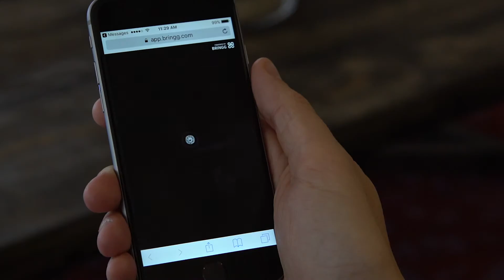BringPro Promo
Promo for BringPro.
Hired by ThirstyAgency.